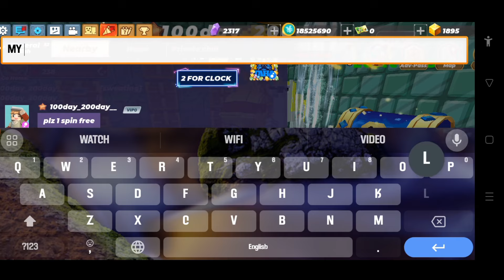How To Get *Rich* Using Lottery Box In SkyBlock (Blockman Go)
how to get rich trade system in block man go,how to rich trade system in skyblock,block man go trade,skyblock blockman go trade,blockman go skyblock trade,skyblock block man go trade,skyblock trade block man